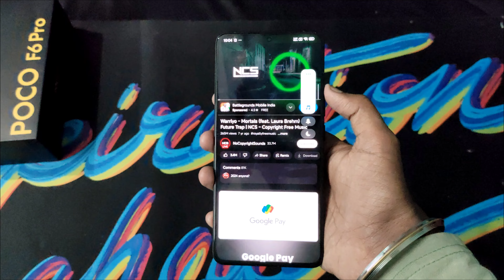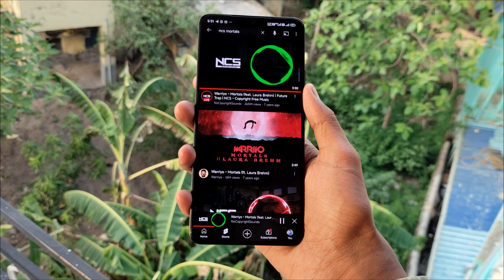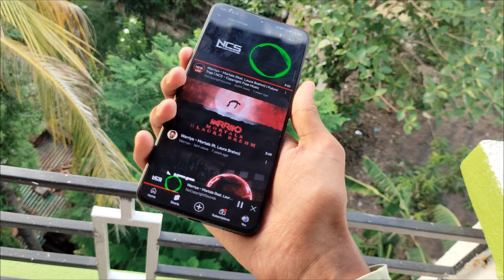POCO F6 Pro Sound Test | POCO F6 Pro Speaker Test | POCO F6 Pro Review | Problem ?